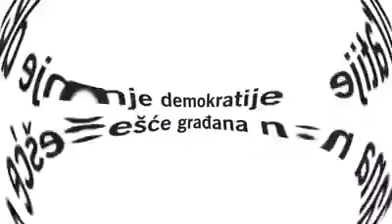Jačanje demokratije kroz aktivno učešće građana na Kosovu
NVO „Komunikacija za razvoj društva“ – CSD u saradnji sa Olof Palme International Center-om sprovodi projekat „Jačanje demokratije kroz aktivno učešće građana na Kosovu“. ­­­

Ovaj projekat ima jedinstveni cilj, da se kroz jačanje kapaciteta, osnaži i ulogu formiranih aktivnih organizacija civilnog društva u procesu donošenja odluka na lokalnom i centralnom nivou na Kosovu.

Ovim projektom izgrađuju se kapaciteti formiranih organizacija civilnog društva i pospešuje njihov aktivizam, poboljšava se saradnja i komunikacija na relaciji civilno društvo – građani – institucije, promoviše se uloga civilnog društva kao nezaobilaznog aktera u procesima donošenja odluka, kako na lokalnom, tako i na centralnom nivou i daje se snažan doprinos demokratiji i ljudskim pravima na Kosovu.